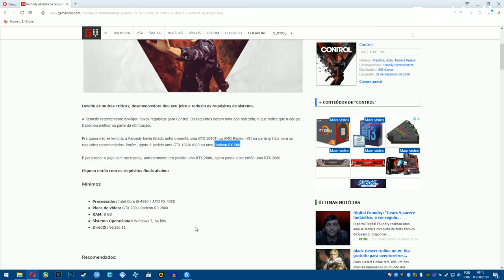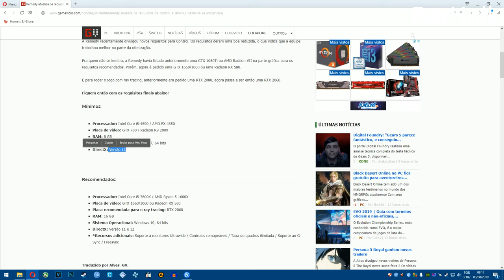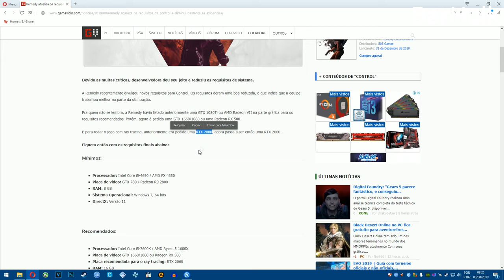CONTROL REQUISITOS PC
É ... E são esses os requisitos pra rodar jogo Control

Lembre-se: Desativando o AdBlock ao assistir meus vídeos você ajuda muito a fortalecer o canal!

✔️ CANAL ✔️

➥ Para ser notificado sempre.
➥ Para sempre aparecer o conteúdo que você gosta.
➥  E lembre-se: Desativando o AdBlock ao assistir meus vídeos você ajuda muito a fortalecer nosso canal!

💻 SETUP 💻

➥ Nvidia Driver Versão: 431.60
➥ Windows 10 Pro  64 Bits Versão 1903